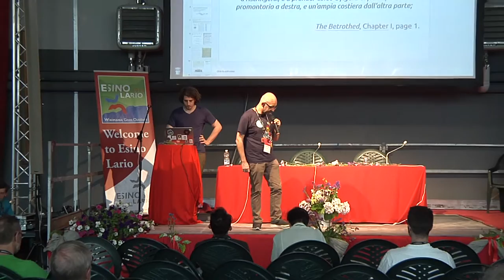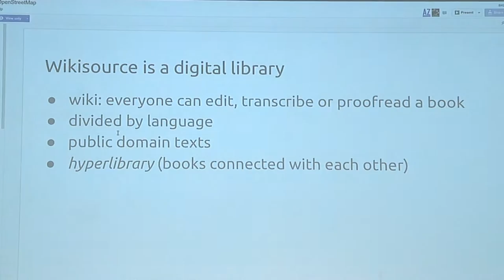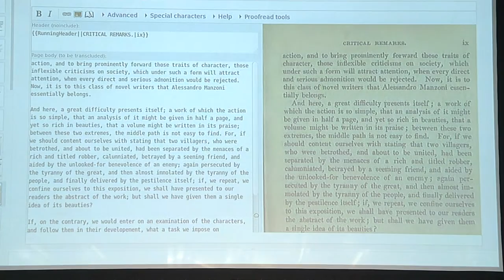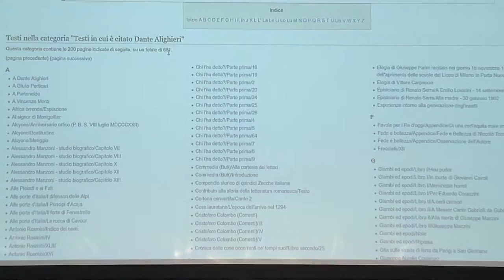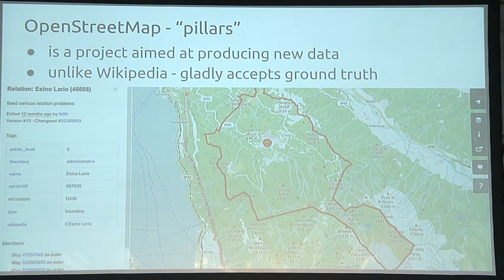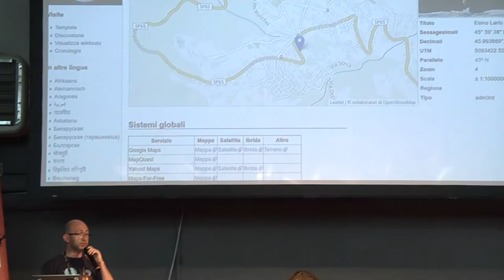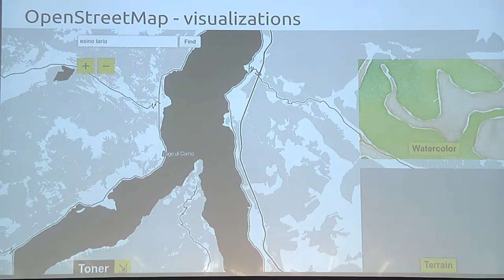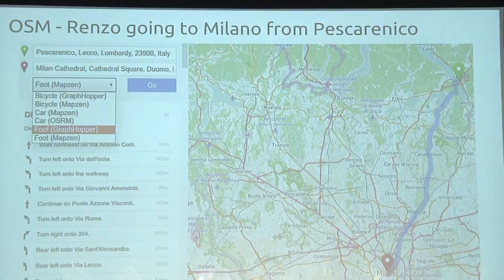Wikimania 2016 - Projects: Wikisource, Wikivoyage, OSM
by Andrea Zanni, Andrea Fratini and Simone Cortesi